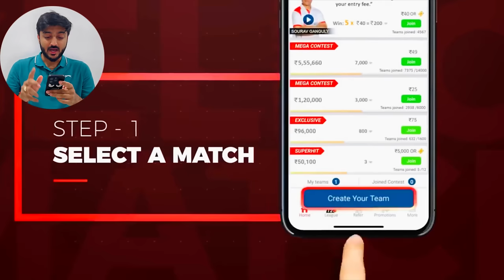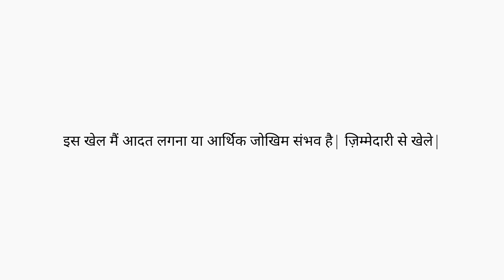દિરાવીને બધા પર જોરદાર ગુસ્સો આવ્યો🤯 | પપ્પાની બે સોનાની વીંટી ખોવાઈ ગઈ😳 હર્ષિલ અલગ જ મૂડમાં છે🤣